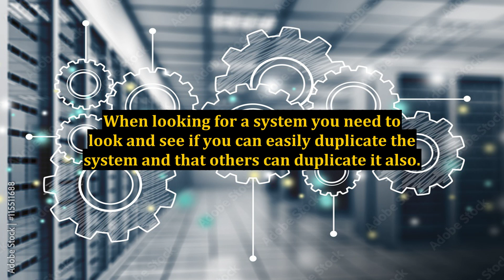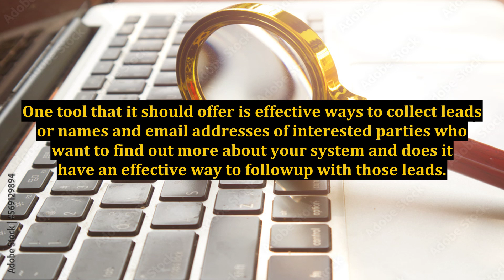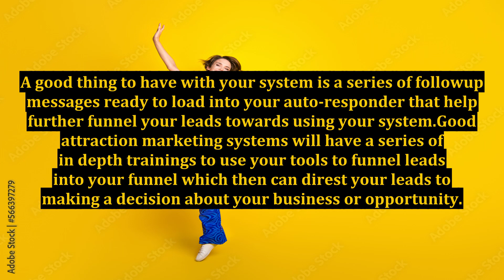Looking at Creating Multiple Streams of Income